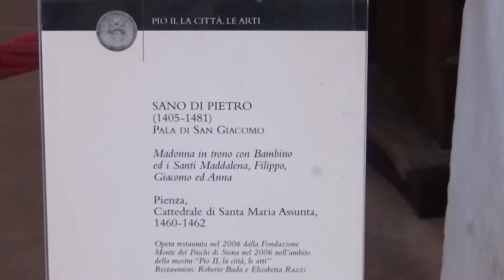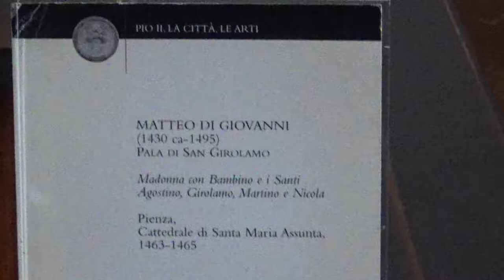Pienza Cathedral, Pienza, Siena, Tuscany, Italy, Europe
The Cathedral is the main place of worship of Pienza, in the province of Siena, concathedral of the diocese of Montepulciano-Chiusi-Pienza.  The complex, which stands on the site of the ancient parish church of Santa Maria, but oriented in a different way, was thought to be inserted scenographically in the main square of the town, Piazza Pio II, and was built by the will of Pope Pius II Piccolomini between 1459 and 1462 by Bernardo Rossellino during the renewal of the city. Despite being one of the most important monuments of the Italian Renaissance, for some details such as the gabled roof and the central eye it recalls the Gothic Franciscan churches, but also the German Hallenkirchen that Pius II had seen in his numerous travels (especially for the extreme brightness of the windows); the ensemble is however Renaissance and reflects the influence of Leon Battista Alberti, now considered the real inspiration for Pienza and the Duomo. The tripartite façade in travertine was designed by Rossellino. Four pilasters divide it into three zones corresponding to the internal aisles. A string course frame divides the façade into two areas; in the lower one there are three entrance doors, in the upper one three arches supported by columns. Under the lateral arches niches of classic reminiscence have been created, in the central one there is an oculus. On the tympanum of the façade dominates the coat of arms with the emblem of the Holy See of Pius II Piccolomini. The external walls of the church and the apse have Gothic windows that allow a great and suggestive internal brightness. The very slender bell tower was damaged by the earthquake of 1545 and restored in 1570. The bell tower houses 4 bells. the large one, of note solb3, merged in 1400 by a Cortonian foundry; the second, of note solb3, merged by Luigi Magni in the 1900s together with the third and fourth bells, have the notes sol3 and lab3 respectively. The interior, still structurally linked to the Gothic style, is divided into three naves all of the same height, the median nave is only wider than the side naves. Two rows of pillars with attached half-columns and decorated capitals, raised above the pillars, divide the aisles. The apse is divided into three chapels, the largest accommodating the choir. Two other chapels are formed by the arms of the cross, each has a large window. This whole part has suffered a collapse due to the conditions of the ground on which the perimeter walls of the apse arise since its construction. The temple is decorated with paintings, commissioned by Pius II from the most famous artists of the time.